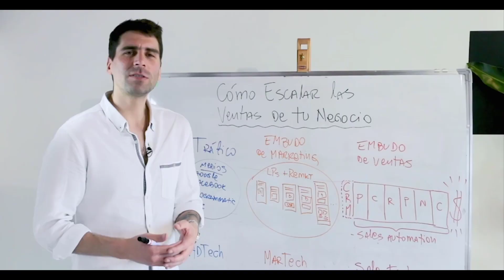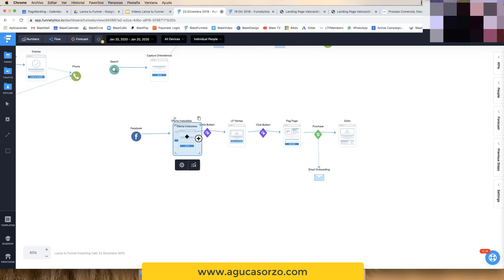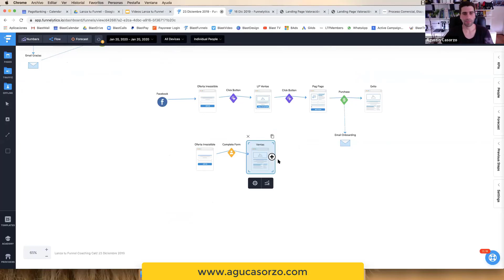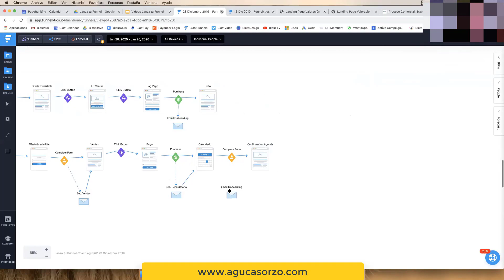Embudo de Marketing Digital para Venta de Productos o Servicios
En este video conversaremos con un cliente de Lanza tu Funnel, quien se encuentra en el proceso de creación de su Funnel de Marketing Digital.